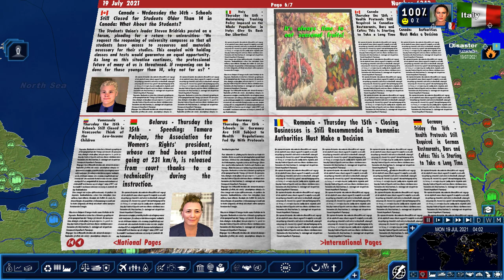Power and Revolution 2021 - Partie 39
Power and Revolution 2021 (FR)